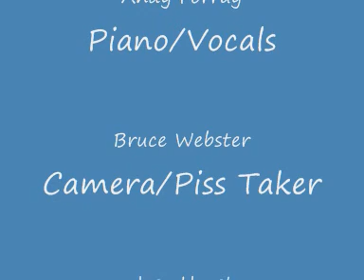Andy Forray That's O.K Live Music (unpublished)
Overcoming all the adversity of performing for two drunks Andy Forray still pulls it off!!